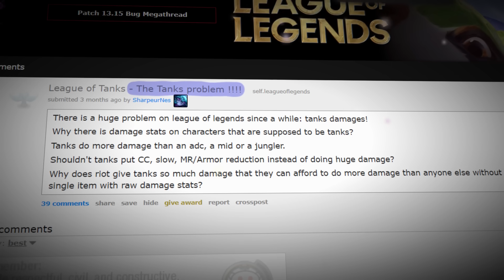"Battle" Tanks: The Class That Disappeared | League of Legends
While the tank class is divided into the vanguard and warden subclasses nowadays, back then there used to be a group of tanks known for fighting more than engage or protection. Today we're gonna talk about Battle Tanks in League of Legends, and discuss what happened to them.